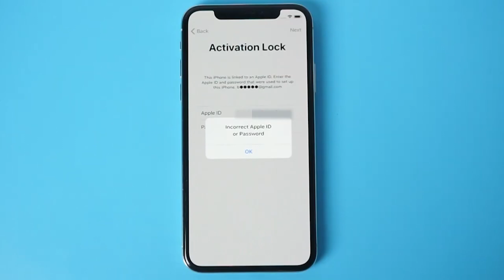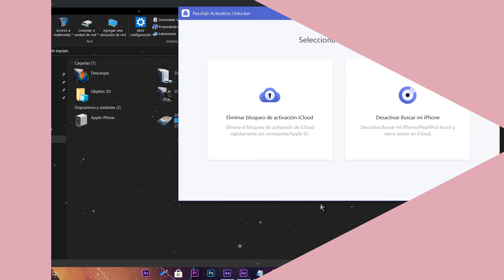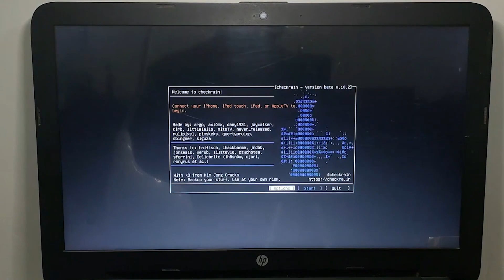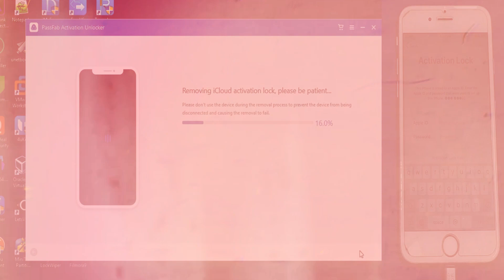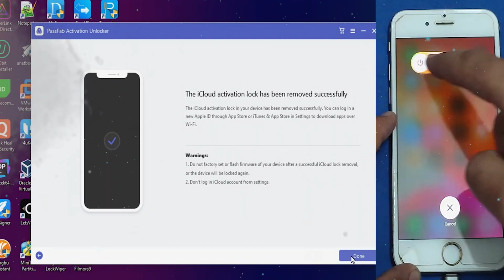ELIMINA🔥 Bloqueo ACTIVACION ICLOUD 2021 / Soluciona TODO RAPIDO al INSTANTE!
⚡Elimina rápidamente el bloqueo de activación de iCloud sin contraseña / ID de Apple

🌀Con PassFab Activation Unlocker puedes quitar el bloqueo de activación de iCloud sin Apple ID ni contraseña, y recuperar el acceso fácilmente.

●▬▬▬▬๑۩۩๑▬▬▬▬▬●

●▬▬▬▬๑۩۩๑▬▬▬▬▬● windows

sεяα dεnunciαdα.

olvide mi contraseña de icloud,
desbloqueo icloud,
quitar bloqueo de activacion iphone,
como activar un iphone desactivado,
como borrar cuenta de icloud